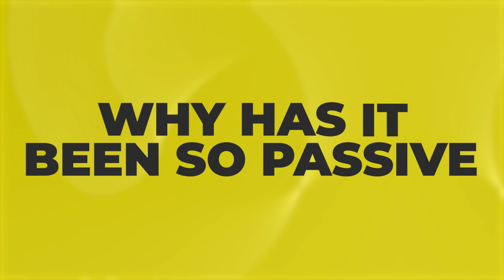How PASSIVE is Property Investing in 2022?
People always say it's easy income, you don't have to do anything and the money just flows. Is this really the case? Do the false promises online have any weight in reality?

Watch and find out, from my experience with a 12 property portfolio.

My Podcast is available on ALL Podcast Players, including Spotify, Apple, Google & many more.

TIMESTAMPS

0:00 - Intro
0:46 - How Passive has it Been?
2:34 - Why has it Been so Passive?
6:57 - Outro